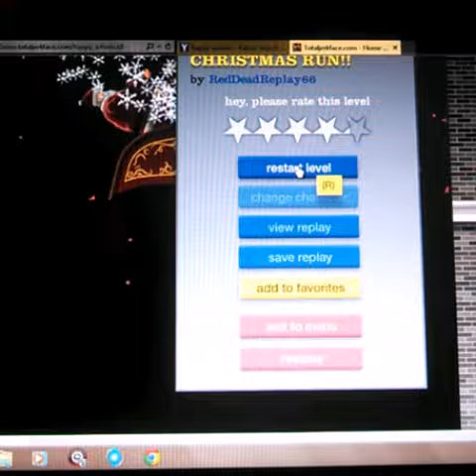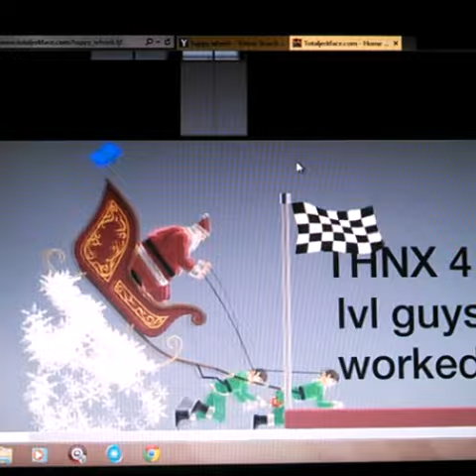Happy Wheels!: Not So Christmas Special!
Just want to wish everyone a happy holiday season and a wonderful new year!! Hope you enjoyed the video! Until next time! Bye bye!(:

My Twitter! - @ComeRandyMe

My Twitch! - @Comerandymee